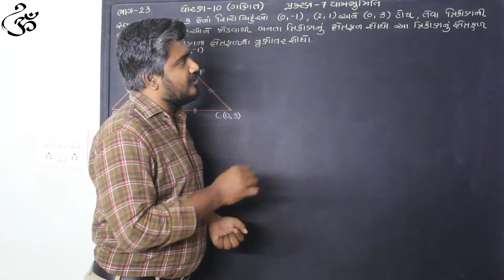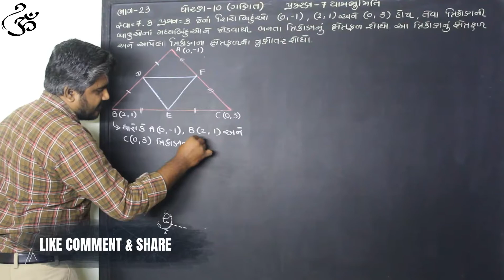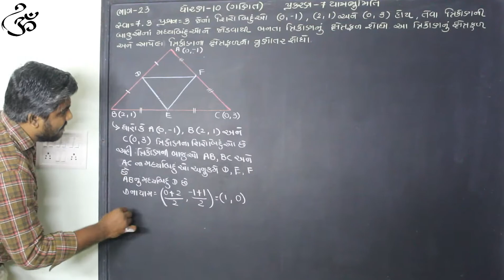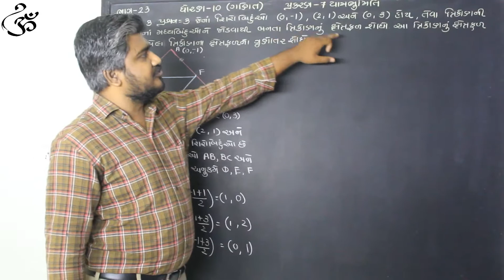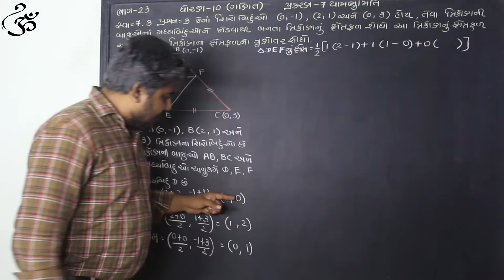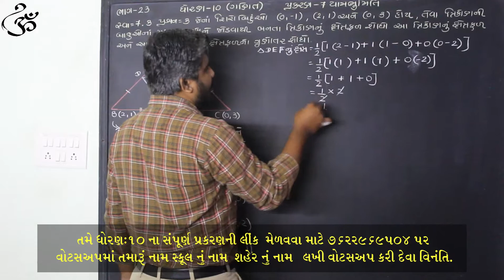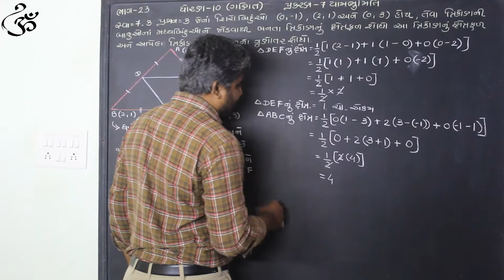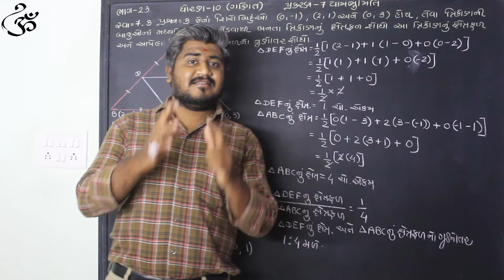Std-10||part-23||Maths||ch7_યામ_ભૂમિતિ||સ્વા-7.3[પ્રશ્ન-3]||ABSIR Coordinate_geometry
Hello.
students,
STD-10
Ch-7 યામ ભૂમિતિ
AJAY BALDANIYA